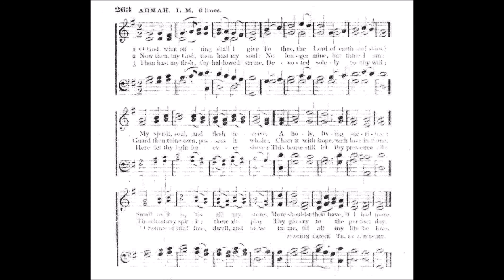O God, What Offering Shall I Give (Admah)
Text by: Joachim Lange
Translated by: J Wesley
Tune: Admah by: Lowell Mason

1 O God, what offering shall I give
To thee, the Lord of earth and skies!
My spirit, soul, and flesh receive,
A holy, living sacrifice!
More should’st thou have, if I had more.

2 Now then, my God, thou hast my soul:
No longer mine, but thine I am:
Guard thou thine own, possess it whole!
Cheer it with hope, with love inflame!
Thou hast my spirit: there display
Thy glory to the perfect day.

3 Thou hast my flesh, thy hallowed shrine,
Devoted solely to thy will;
Here let thy light forever shine:
This house still let thy presence fill:
O Source of life, live, dwell and move,
In me, till all my life be love!

4 O never in these vales of shame,
(Sad fruits of sin) my glorying be;
Clothe with salvation, through Thy name,
My soul, and let me put on Thee!
Be living faith my costly dress,
And my best robe, Thy righteousness.

5 Send down thy likeness from above,
And let this my adorning be;
Clothe me with wisdom, patience, love,
With lowliness and purity;
Than gold and pearls more precious far,
And brighter than the morning star.

6 Lord, arm me with thy Spirit’s might,
Since I am called by thy great name!
In thee let all my thoughts unite,
Of all my works be thou the aim:
Thy love attend me all my days,
And my sole business be thy praise.